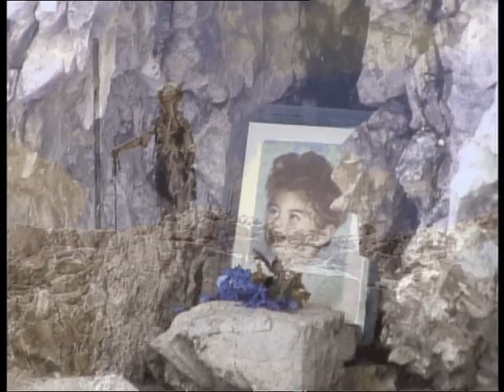ALTARINO DI PIERGIORGIO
ALTARINO DI PIERGIORGIO Magliocchetti - Dolomiti - CIME DEL BRENTA (m. 2.930)